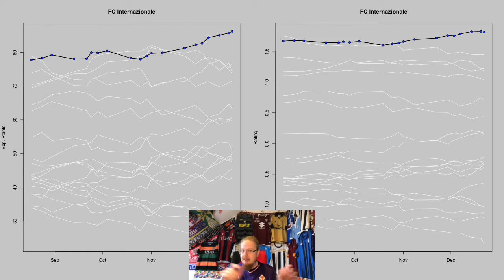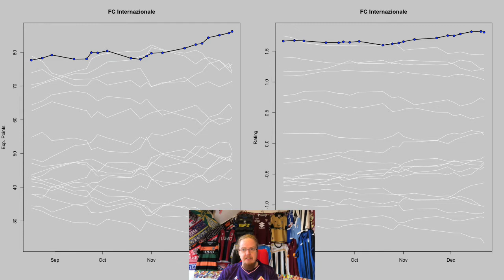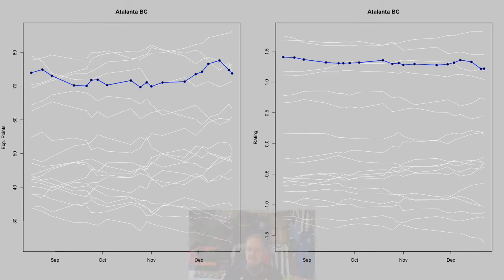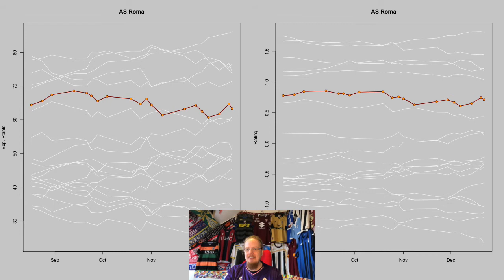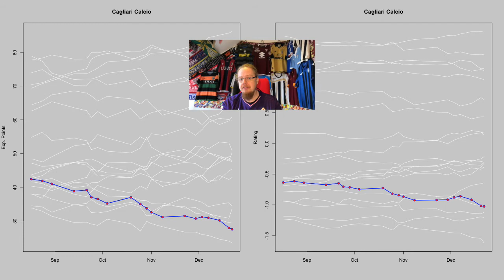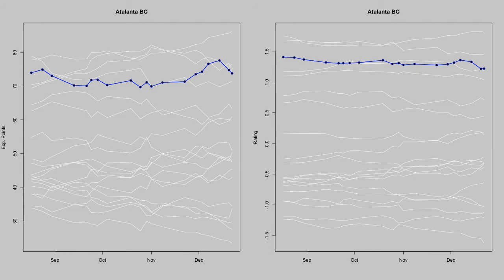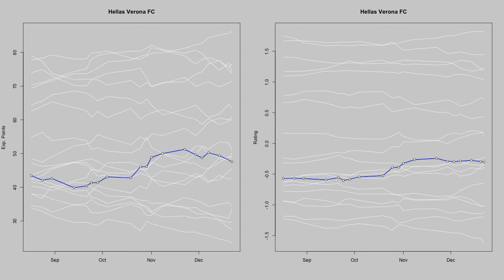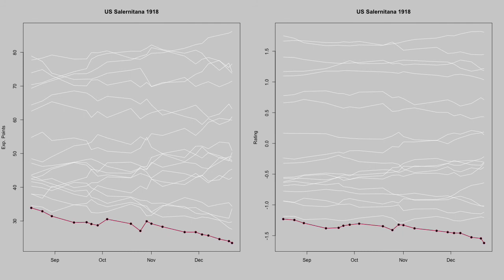My Stats Cast Dec 29, 2021: Serie A Performance Review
The halfway point of the season seems to be a good opportunity to look at how the teams in Serie A actually performed over the course of the season and how their fortunes have changed as compared to what we expected when the season kicked off.

00:00 Intro
01:05 Interesting Performance Curves Commented
07:04 Performance Curves for all Serie A Teams
10:40 Goodbye